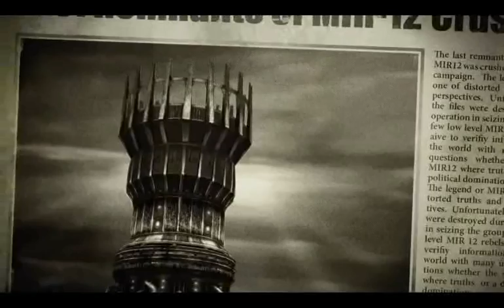Singularity Ending Part2/A - Survive and Ascend- The Evil Ending